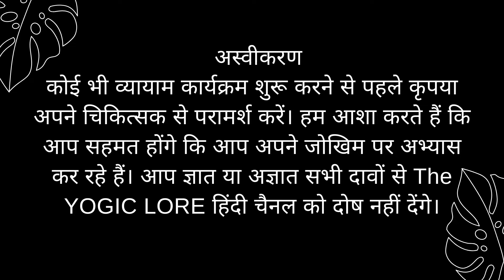सुबह के लिए योग - Morning Yoga with Twist Poses - 20 Minutes | Hindi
20 मिनट - हिंदी में सुबह के लिए योग  - दैनिक योगाभ्यास
अपेक्षा है कि आप को यह पसंद आऐगा। भविष्य में इस श्रृंखला में कई और वीडियो जोड़े जाएंगे।

Practicing yoga is very beneficial. If you are unsure of your health, Please consult your Physician before starting any Yoga/Exercise program. Avoid these practices in case of any recent surgery or Injury. We hope that you will agree that you are practicing at your own risk. You will not blame The YOGIC LORE Channel for all claims known or unknown.

Aakanksha